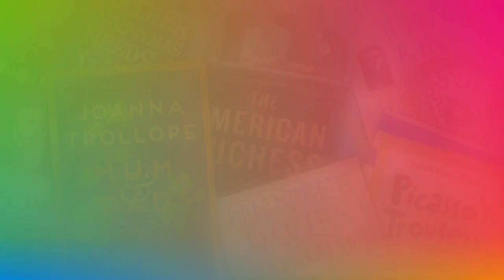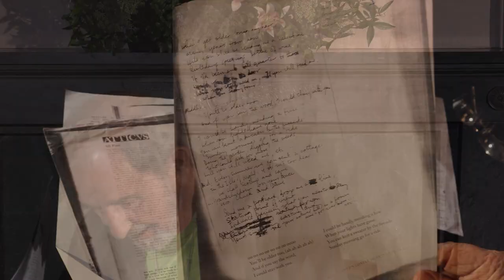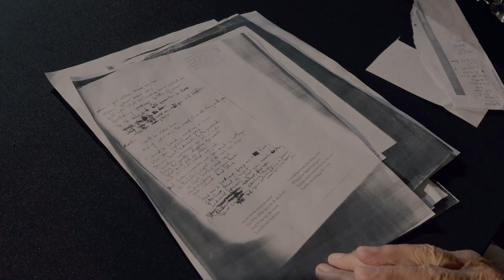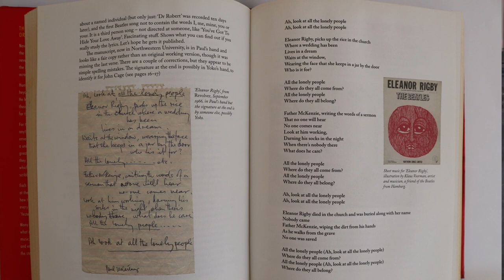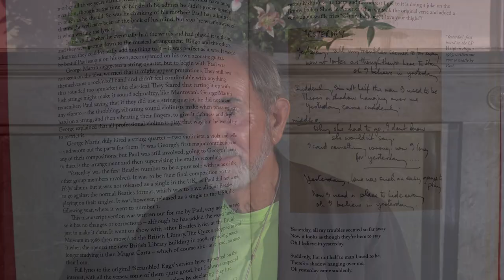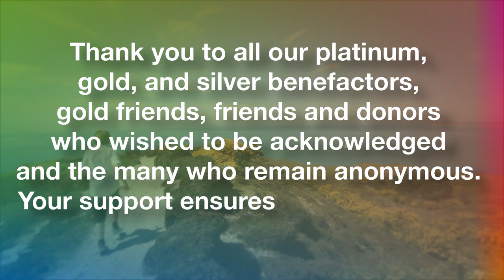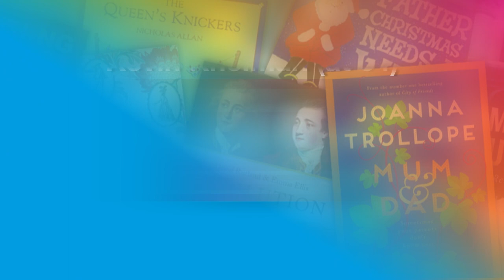Hunter Davies on Beatles Lyrics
The only authorised biographer of The Beatles and especial friend of Sir Paul McCartney, Hunter Davies shares the engaging stories behind the lyrics of The Beatles’ songs.